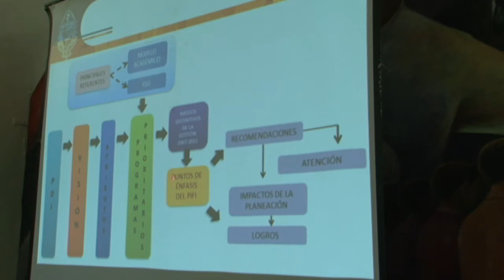Visión Universitaria 57 UADY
NOTAS:

1.- Evaluadores externos revisan avances del Programa Integral de Fortalecimiento Institucional
2.-La Escuela Preparatoria Dos obtuvo seis de los siete primeros lugares de la primera fase del XXVII Concurso Estatal de Química Básica que organiza la UADY por medio de sus facultades de Química y de Ingeniería Química.
3.- Todo listo para los exámenes de ingreso a la UADY

Entérate de los sucesos más relevantes de nuestra universidad mediante nuestras cápsulas informativas de "Visión Universitaria".

Visión Universitaria, un nuevo esfuerzo por difundir a la comunidad el acontecer universitario, es resultado de la cooperación entre la Unidad de Comunicación Institucional (UCI) y la Coordinación de medios.

Ésta es una acción más del Programa Prioritario Institucional de Comunicación Estratégica Responsable.